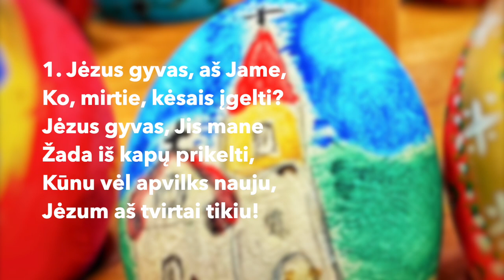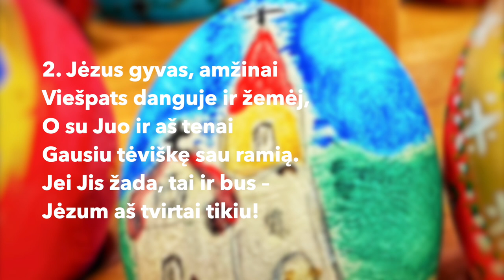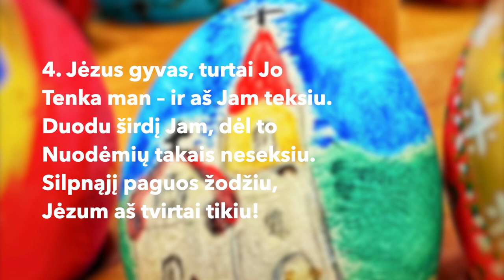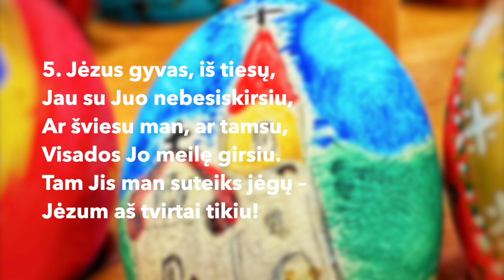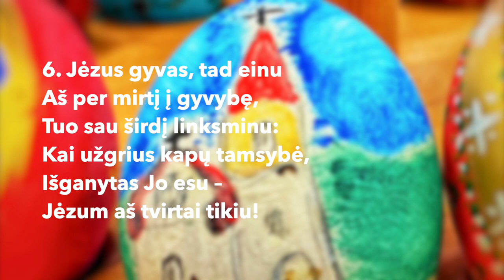Velykų giesmė "Jėzus gyvas, aš Jame" (tekstas ir natos). Nr. 98 ("Adoremus")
T.: Christian Furchtegott Gellert (1715–1769)
V.: Fridrichas Kuršaitis (1806–1884)
M.: "Katholisches Gesangbuch". Viena, c. 1774
Mel.: "Großer Gott"
Velykos; laidotuvės

JĖZUS GYVAS, AŠ JAME
Jesus lebt, mit ihm auch ich

1. Jėzus gyvas, aš Jame,
Ko, mirtie, kėsais įgelti?
Jėzus gyvas, Jis mane
Žada iš kapų prikelti,
Kūnu vėl apvilks nauju,
Jėzum aš tvirtai tikiu!

2. Jėzus gyvas, amžinai
Viešpats danguje ir žemėj,
O su Juo ir aš tenai
Gausiu tėviškę sau ramią.
Jei Jis žada, tai ir bus –

3. Gyvas Jis, širdie liūdna,
Tik neverk, jau nepražūsi –
Jis tau meilę pažada,
Kristuje gyva tu būsi.

4. Jėzus gyvas, turtai Jo
Tenka man – ir aš Jam teksiu.
Duodu širdį Jam, dėl to
Nuodėmių takais neseksiu.

5. Jėzus gyvas, iš tiesų,
Jau su Juo nebesiskirsiu,
Ar šviesu man, ar tamsu,
Visados Jo meilę girsiu.
Tam Jis man suteiks jėgų –

6. Jėzus gyvas, tad einu
Aš per mirtį į gyvybę,
Tuo sau širdį linksminu:
Kai užgrius kapų tamsybė,
Išganytas Jo esu –

Gieda ansamblis "Adoremus", vad. Renata Kreimerė.
Įrašyta Velykų pamaldose 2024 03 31 Vilniaus evangelikų liuterinų bažnyčioje (vysk. Mindaugas Sabutis)